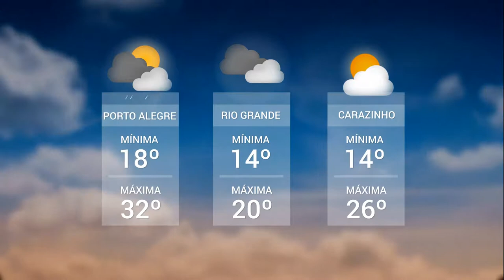Panorama | TVE - Boletim - Tempo - Impulse - 30/8/18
- Previsão do Tempo: Chuva prorrogou sua chegada a todo território gaúcho nesta quinta-feira.
- Impulse: evento reúne intervenções com características sensoriais em Porto Alegre.